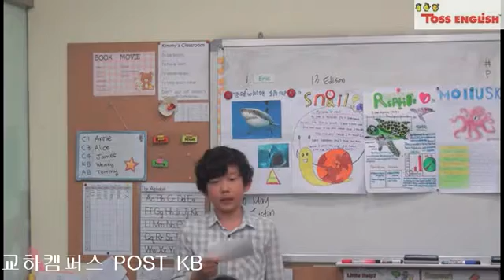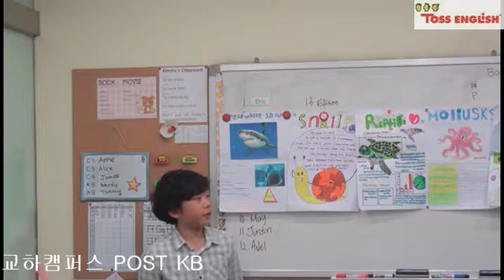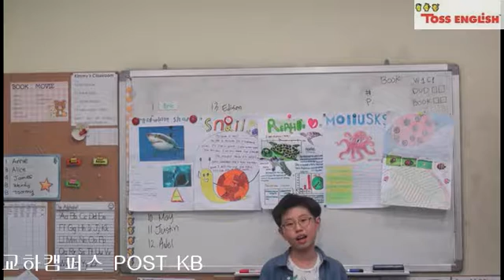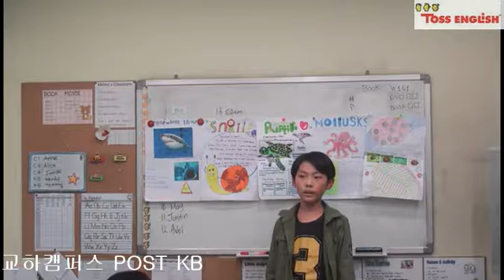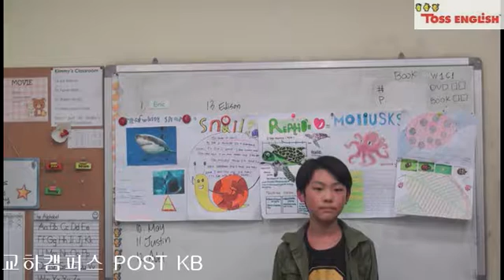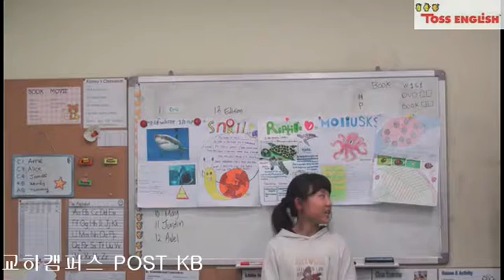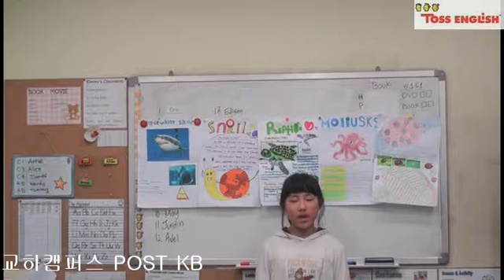KBTeamK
Toss English Gyo-Ha Campus